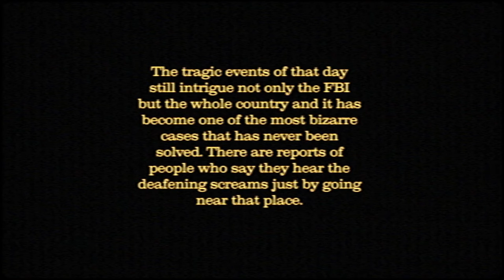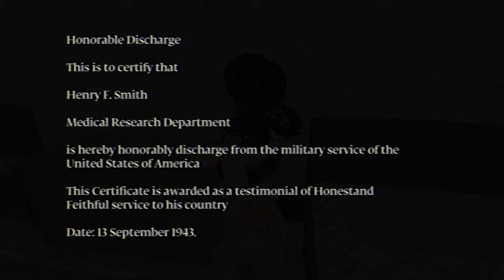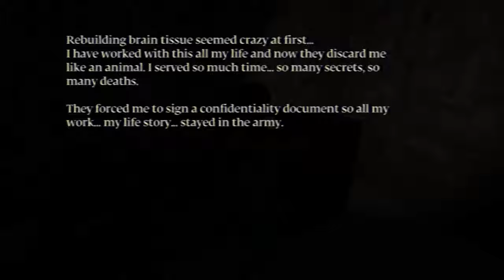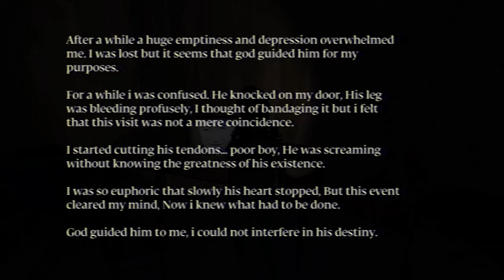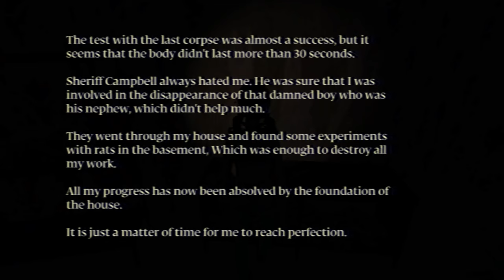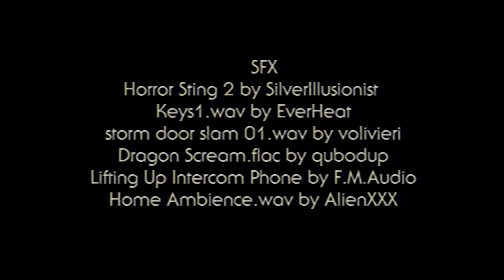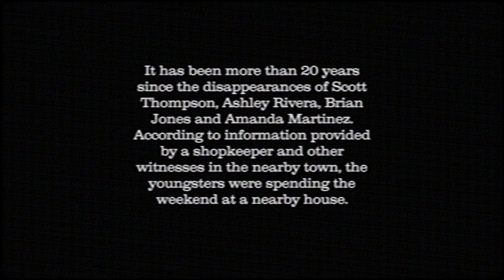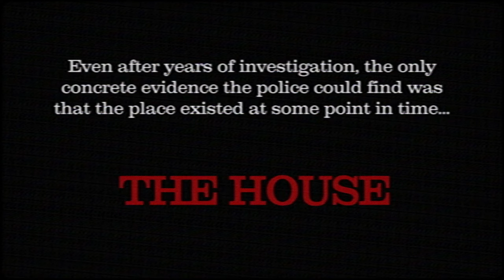The House - Indie Horror Game - No Commentary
You are invited by your friend Ashley to spend the weekend at a house away from the city with Brian and Scott. You may already think you know how this story will unfold, but things are not quite what they seem.